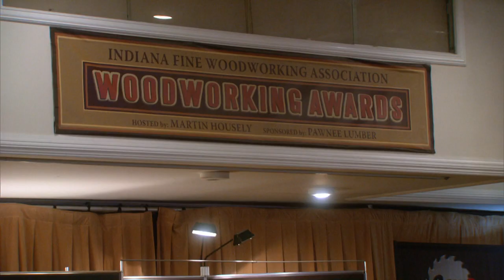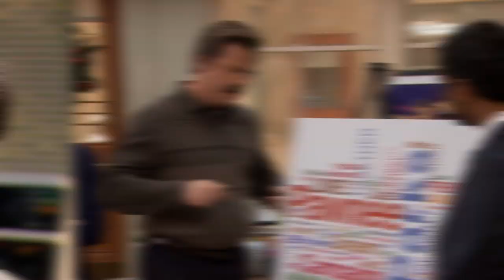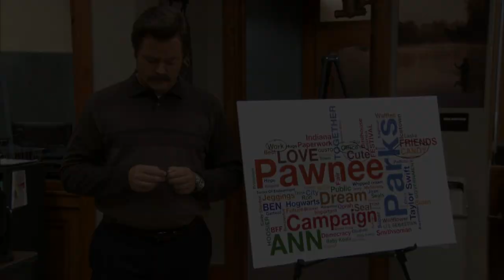Ron Swanson Is a Man of the Wood - Parks and Recreation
Ron Swanson (Nick Offerman) is a genius when it comes to woodworking. From identifying the species of wood to the technique used in crafting fine wood furniture, there's nothing wood-related he doesn't know.